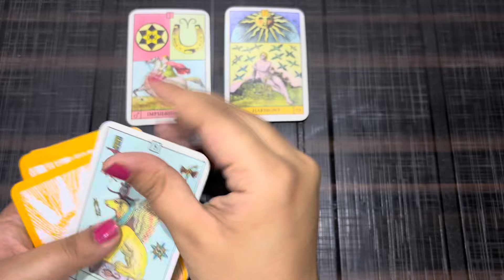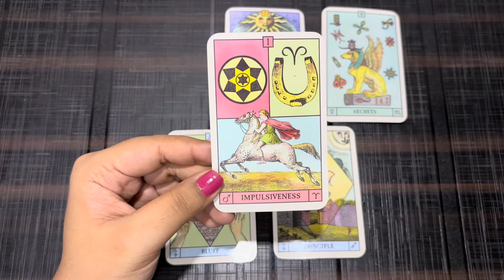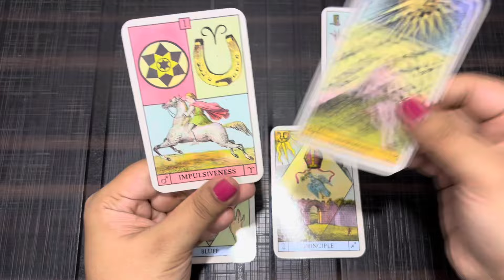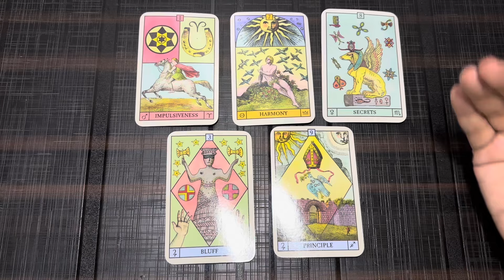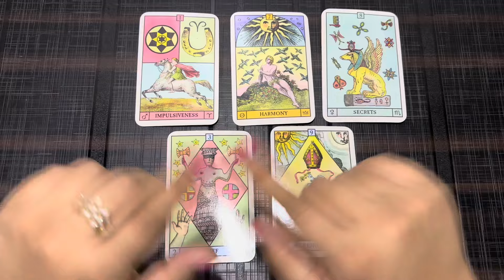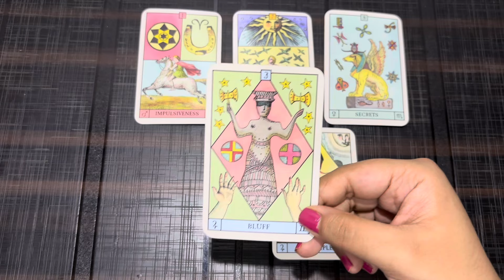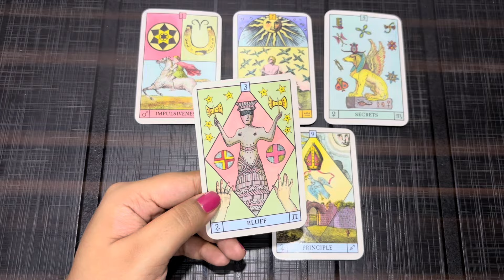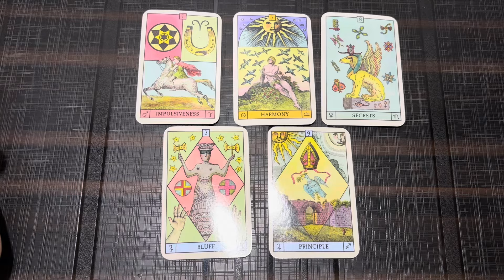Leo (Singh) August 2024 | love hindi tarot August | tarot love August tarot reading hindi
⌚TimeStamps
00:00 Introduction🤭
00:30 Love reading

August  2024 tarot August  2024 hindi tarot 2024 August  tarot reading August  2024 reading in Hindi love reading August  2024 rashifal reading August  2024 hindi tarot reading August   2024 love tarot August  2024 August  love tarot